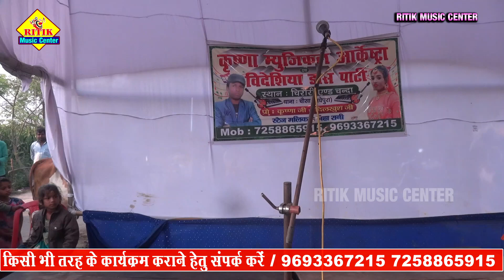भक्त_ध्रुव उर्फ सौतेली माँ दर्द कहानी🔥भाग_14🔥 Nach program | नाच प्रोग्राम | Ritik music center